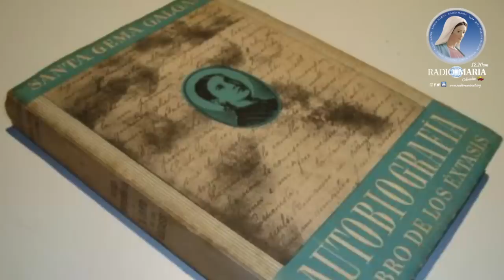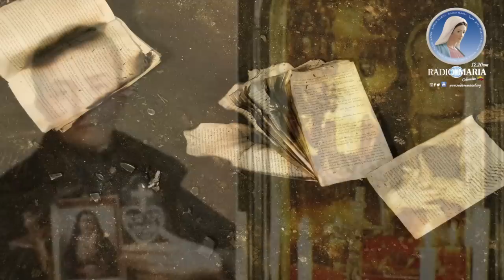Conoce a Santa Gema Galgani, la santa del 11 de abril.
En Radio María Play conoce a Santa Gema Galgani, nuestra santa Radio María del 11 de abril. Te compartimos su biografía y propósito del día.